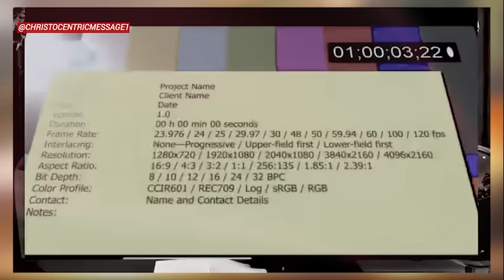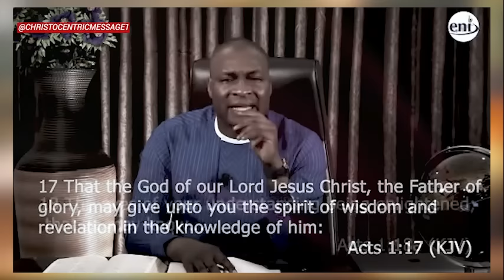ALLOW YOURSELF TO BE CONTROLLED BY THESE 4 THINGS - APOSTLE JOSHUA SELMAN